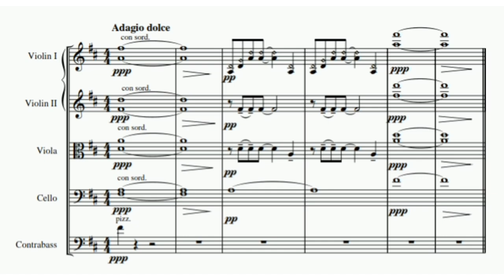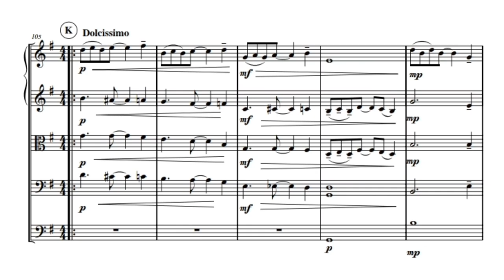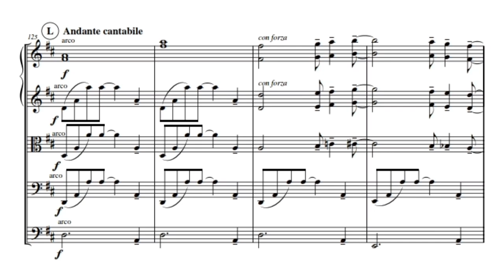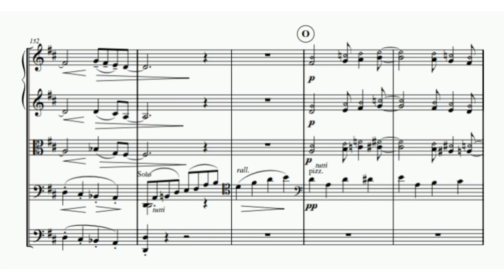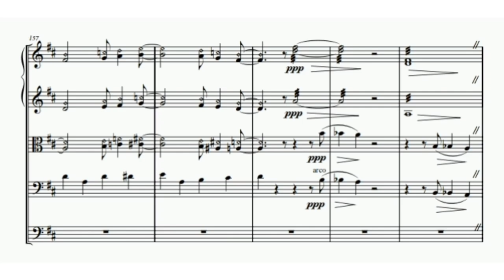George Gershwin - Lullaby for strings (audio + sheet music)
The extent of Gershwin's early musical studies cannot now be known, though it was more encompassing than the myth of untutored genius will allow. And at all stages of his career he had what nothing can teach -- a Schubertian gift for fluent, characteristic, and immediately compelling melody. Indeed, from his earliest days he carried with him what he called his tune book in which he jotted down the abundant ideas which came to him spontaneously. Even as his career began to open out, he continued to study with, among others, Edward Kilenyi, a well-respected private teacher who imparted the rudiments of harmony and orchestration. About this time, one of the "tunes" was worked into a piano piece, and it was as an exercise for Kilenyi, around 1919, that Gershwin scored it for string quartet as his Lullaby. Private copies soon circulated among friends and it was often performed at musical gatherings, to the young Gershwin's great satisfaction.

After a "tuning up" gesture, the slowly swinging blues melody is strutted in a skillfully varied exposition leading to a plaintively muted, hesitant moment which gives way to a rush of the warmest, most caressing lyricism before the initial blues returns to fade exquisitely.

In 1920 Gershwin was signed by George White to provide music for his annual Scandals. The first evening of George White's Scandals of 1922 featured Blue Monday, a one-act opera by Gershwin, which was largely undone by a melodramatically ludicrous book, though the score prefigures Porgy and Bess in its sureness of touch merging opera with the jazzy, popular lingua franca of the day to yield drama and character animated by demotic tang. The easy, gently swaying blues of the Lullaby's opening became an aria for Vi, the generic jealous woman -- "Has one of you seen my Joe" -- in which she rhapsodizes her possessive affection for her smalltime gambler boyfriend. For a moment, its potent melodic appeal renders her credible.

Lullaby was published only in 1968, while its premiere recording by the Juilliard String Quartet in 1974 began its path to enduring popularity.

(AllMusic)

Performers: Moscow Philharmonic Orchestra (cond. Dmitri Kitayenko) (Sheffield Lab Inc., 1994)
Sheet music (Jeff Manookian/Windsor Editions, 2011)